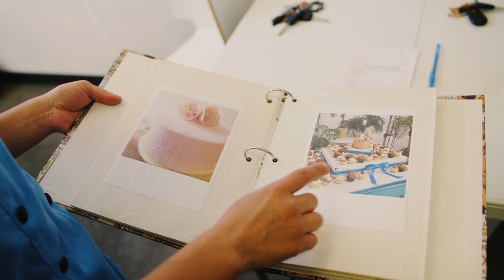Reverie Bakeshop | Dallas, TX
Reverie Bakeshop is serving up vegan, gluten-free pastries in Texas! 🙌